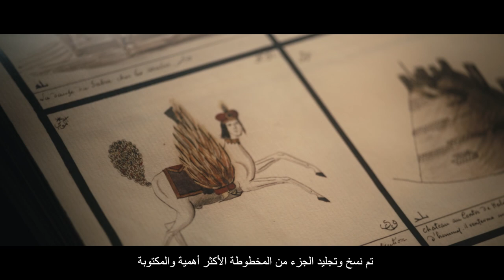Count Rzewuski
In 1817 Złotobrody Emir (Gold Bearded) – as he was called, Polish magnate of the most illustrious families, obsessed with oriental hot-blooded horses, abandoned his wife and rich possessions to start intrepid adventure in the area, which was the most unexplored and unfathomable. He took part in the battles against the Turks, the knowledge of horses and the local languages gave him the recognition and friendship of 13 Bedouin tribes and was amounted to the dignity of the emir: official and military commander.